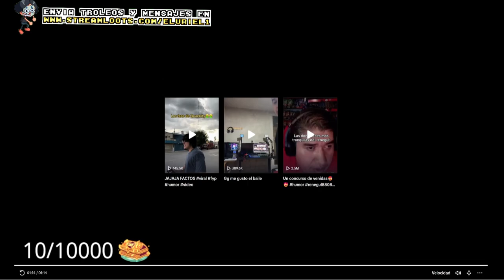Ey Déjalo en paz